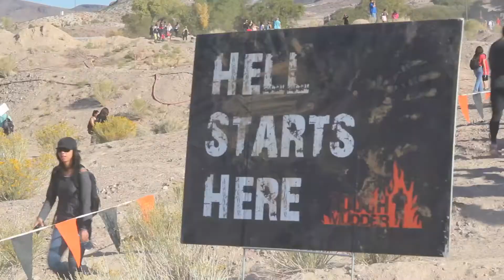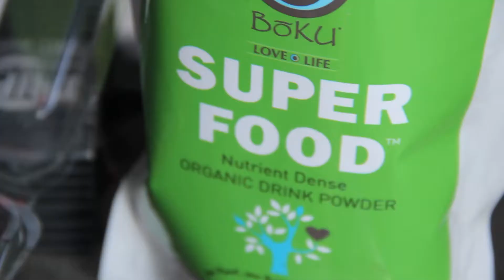TOUGH MUDDER LAS VEGAS *** Highlight Video *** TEAM BOKU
*** A WONDERFUL HIGHLIGHT VIDEO that captures the essence of this amazing event!   Juliana Sproles, The World's Toughest Mudder Champ, leads Team Boku across this muddy and challenging obstacle course.